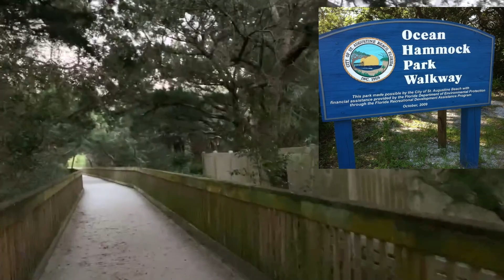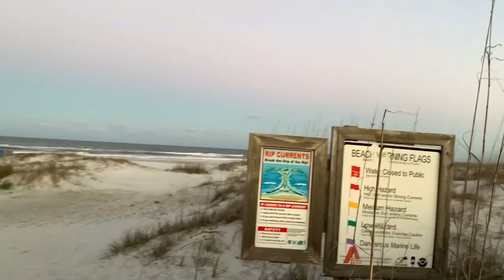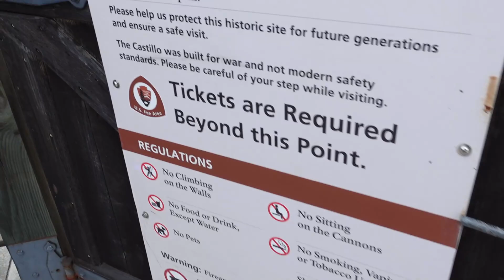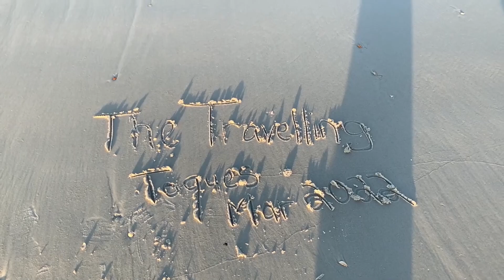St Augustine 36 hours of fun, with Historic District and Beach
We arrive for a day and a half to visit St. Augustine on the way to Orlando, and get the most out of our visit. We take you along our journey while visiting the historic district, dining and the beach. We visit Castillo de San Marcos, the Old Jail, Anastasia Beach and try some restaurants.